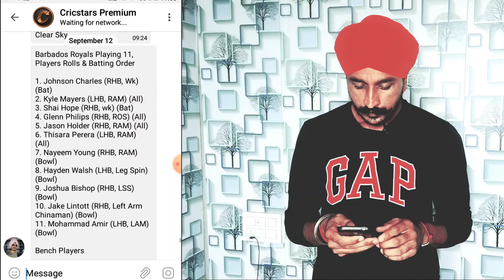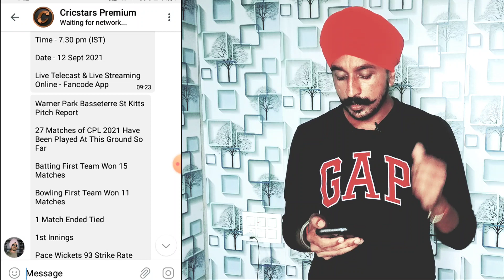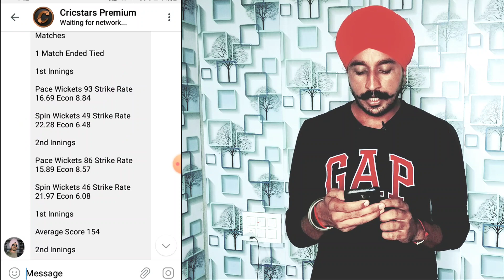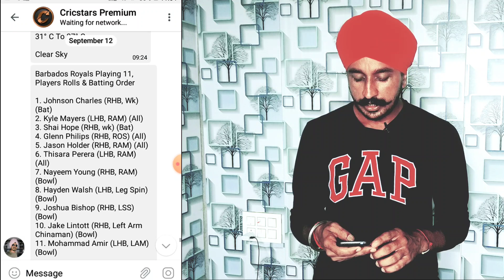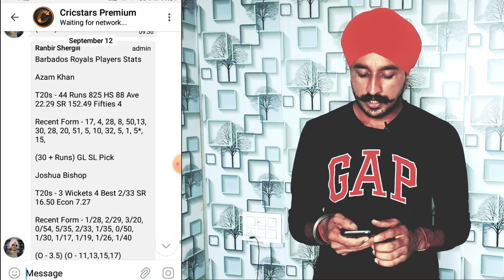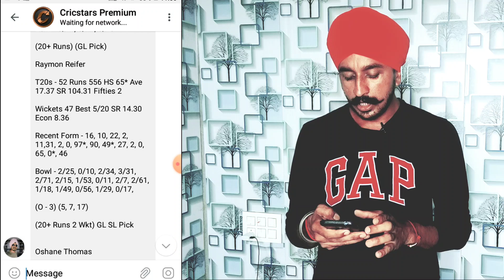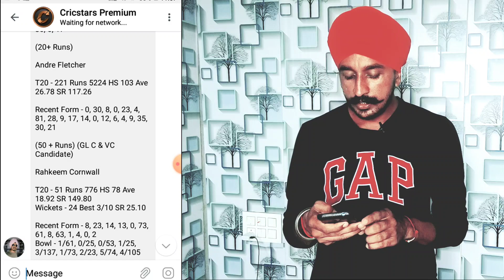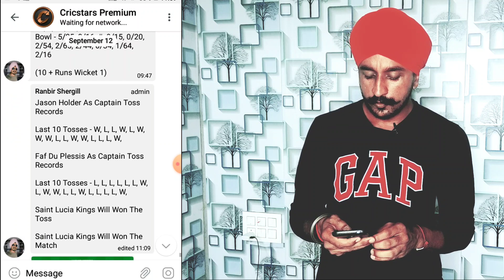BR vs SLK Dream11 Prediction | BR vs SLK Kaun Jitega | Cricstars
Reffer Code - CRICSTARS